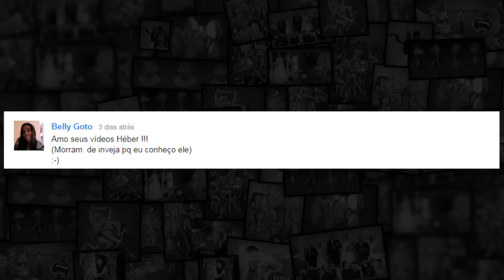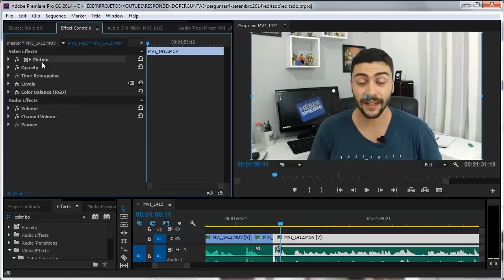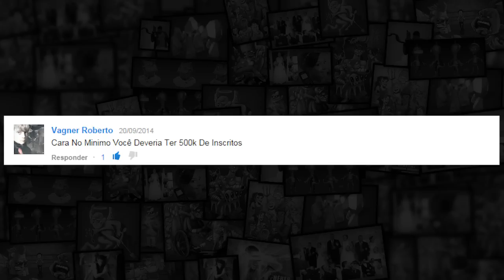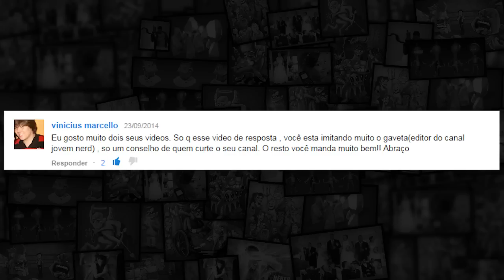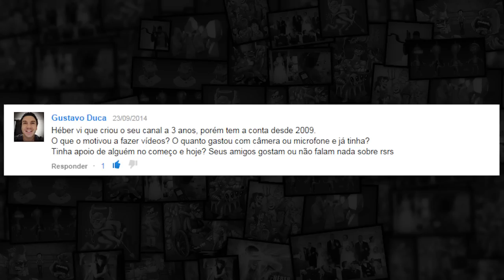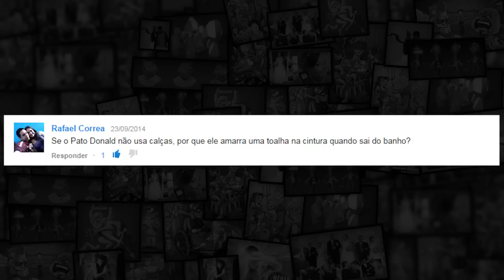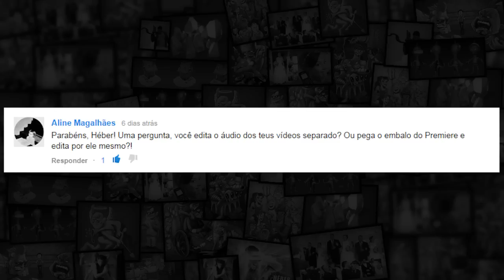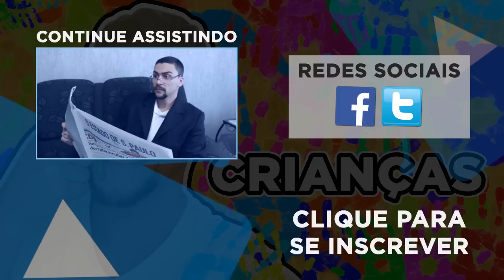Full HD, WTF, visão Ciclop | Respondendo #4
Mais um video respondendo a galera.

► Deixa ai o seu CURTIR, se você gostou é claro.

► COMPARTILHA ai com a galera que você acha que vai curtir também.

► Se quiser ver alguma coisa no canal, algum tutorial ou jogando joguinho, manda ai o seu COMENTÁRIO.